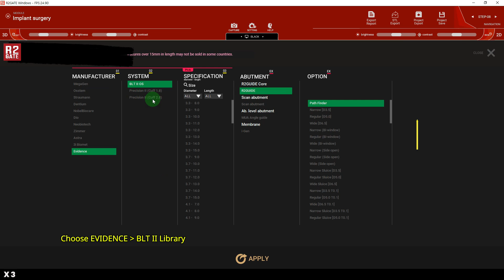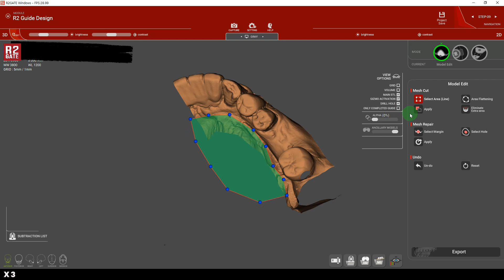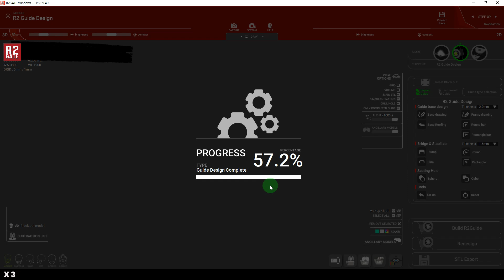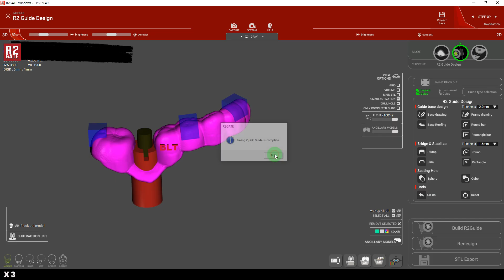Oneday One case design by R2GATE SA version [2024.09.25] for Dr.Nuno's request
Until R2GATE SA is loved by everyone!
Please send cases That were difficult to design with R2 SA or
where errors occurred.
: The entire rendering process section is an unedited live recording.
: Evidence BLT II